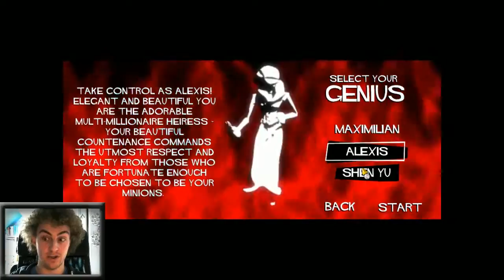Mystery Game!! - Let's Play: Evil Genius #1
A new video playing an old game I loved to play!
The title of the game I'm playing will be put in the title and description in a week, but for now it will stay a secret until you watch the video =D

And the title is: Evil Genius!! =D